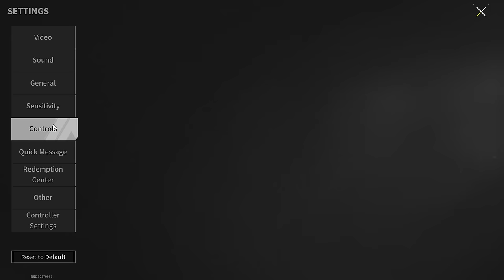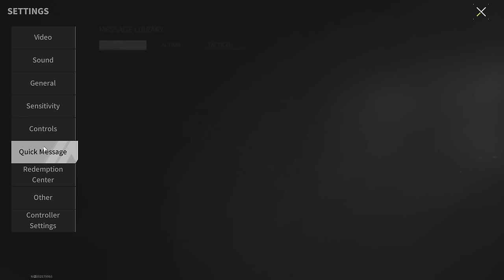PP-19 "Grizzly" - Tears Enemies To Pieces - Lost Light